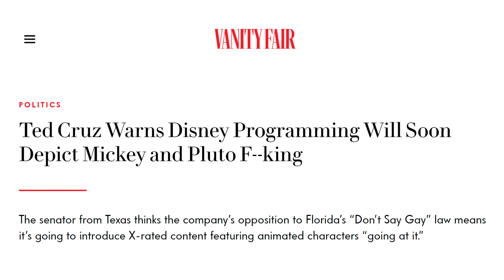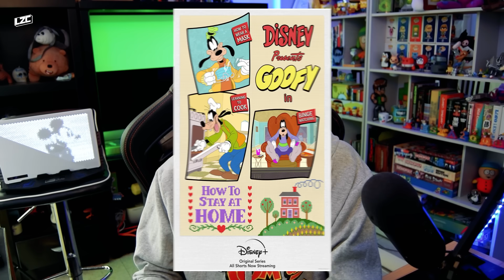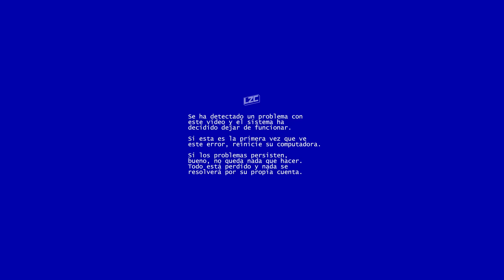Once Upon a Studio: La Historia Detrás del CORTO PERFECTO | Crítica | LZC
La historia de como un corto tan bonito estuvo a nada de ser ignorado por los ejecutivos de un estudio que cumple 100 años.

¡Consigue tus SNEAKERS DE LZC!

00:00 Introducción
02:00 Ficha Técnica
03:04: La Historia Detrás del Corto
04:25 Eric Goldberg y otras leyendas de la Animación
08:10 Veredicto Final

Guión:
Chucho Calderón

Edición:
Chucho Calderón

Camarógrafo:
Remi Vargas

¿Estas harto de las clásicas críticas de animación sin sentido? ¿Buscas algo diferente? ¿Críticas serias pero con humor y mucha información? ¿Quieres reconectarte con la animación? Soy Chucho Calderón. Bienvenido a la Zona Cero. Un canal sobre animación occidental en donde las noticias, los tops, las críticas y los análisis dominan.

Nuevos videos cada que puedo.